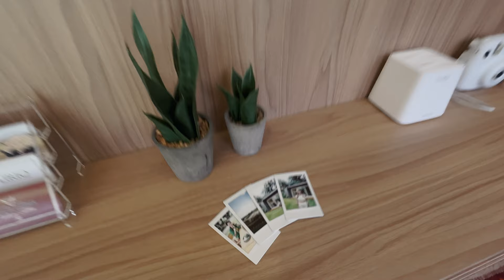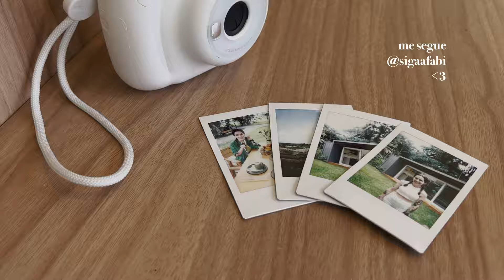casa container na serra gaúcha | airbnb kon + mátria parque | são francisco de paula - rs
voltei para a cidade de são francisco de paula, no rio grande do sul! dessa vez, para conhecer a casa container kon e o lindo parque de flores mátria parque. nem preciso dizer que a experiência nos dois lugares foi incrível, né?  mais uma vez, vivendo dias incríveis na serra gaúcha =) agora dá play e me conta se vc também curtiu.

kon:
valor aproximado da diária em fevereiro de 2023: R$320,00 a R$400,00

mátria parque:
valor aproximado dos ingressos de entrada: R$120,00

siga também: @oarboreo

edição por @ohenriquecorrea

00:00 primeiras impressões - airbnb container kon - são francisco de paula/rs
00:38 café da manhã arbóreo - airbnb container kon - são francisco de paula/rs
01:06 conhecendo a área externa da pousada - airbnb container kon - são francisco de paula/rs
02:50 atualizações + cozinhando receita vegetariana - airbnb container kon - são francisco de paula/rs
03:35 experimentando bolo de caneca de cenoura e chocolate da my dream - airbnb container kon - são francisco de paula/rs
04:55 instax mini para os hóspedes - airbnb container kon - são francisco de paula/rs
05:15 passeio de bicicleta - airbnb container kon - são francisco de paula/rs
05:40 conhecendo o mátria parque de flores e o restaurante arbóreo - são francisco de paula/rs
09:00 leitura no deck e yoga no espaço zen - airbnb container kon - são francisco de paula/rs
09:11 review da experiência + tour - airbnb container kon - são francisco de paula/rs